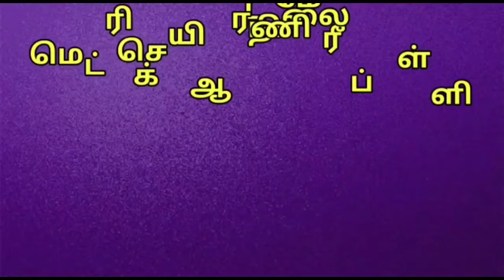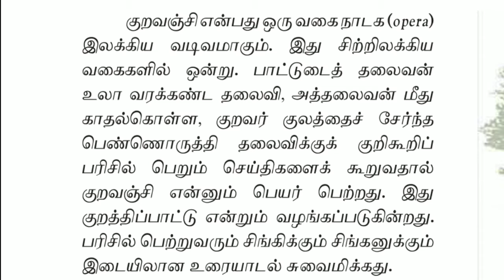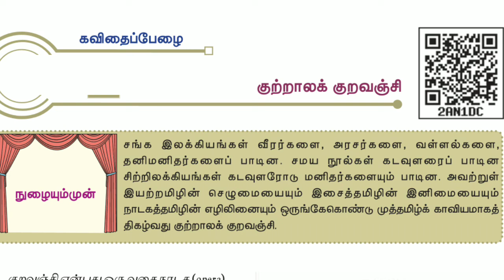11 - தமிழ் இயல் - 6 குற்றாலக் குறவஞ்சி ( செய்யுள் ) 11 Tamil iyal 6 kutraala kuravanji ( seiyyul )